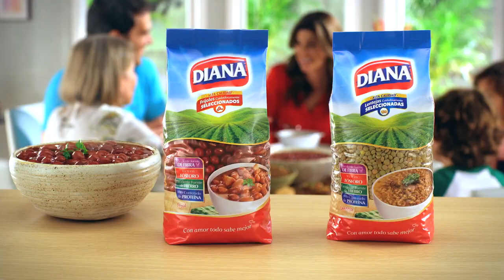Diana - Referencia Granos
¡Nuevo Comercial !
Giovanni Granada en esta ocasión realiza la producción de Diana Granos, un comercial que nos transporta a la fabrica de Diana para el lanzamiento de Frijoles y Lentejas.
Efectos de Post-producción por nuestro equipo in-house de Metro Studio nos permiten presentar esta gran producción, llena de fantasía y tecnología

PRODUCIDO POR: Metro Studio Films
DIRECTOR : Giovanni Granada
DIRECTOR DE FOTOGRAFIA: Giovanni Granada
CLIENTE : Diana Corporacion
PRODUCTOR DE CAMPO : Jorge Babativa
PRODUCTOR EJECUTIVO : João Cruz
ASISTENTE DE DIRECCIÓN: Ricardo Torres
DIRECCIÓN DE ARTE: Lorena Márquez
MÚSICA 6 SONIDO : Milton Gutiérrez
EFECTOS: Metro Studio Films - Oscar Barrera, William Hooker